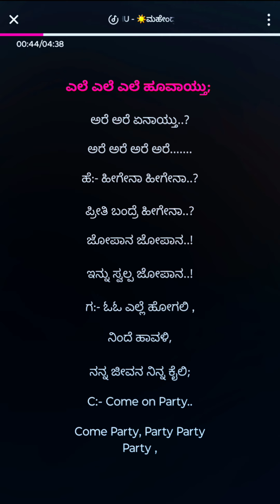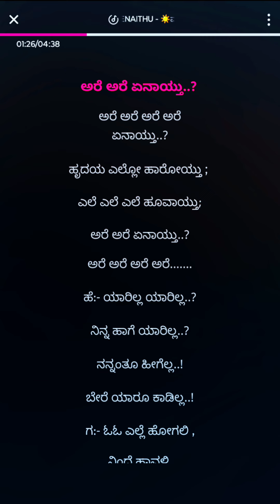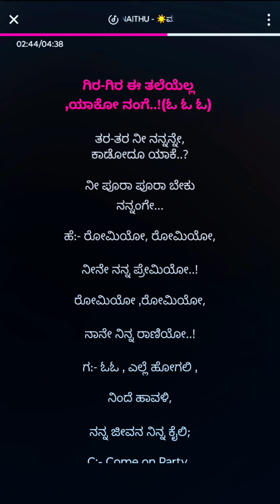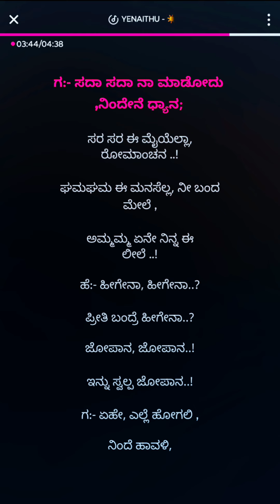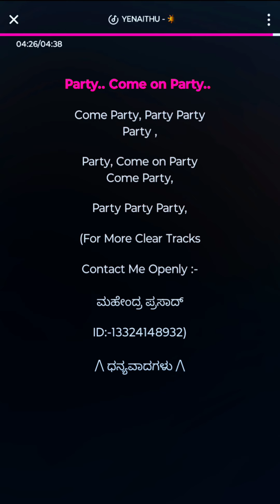YENAITHU KANNADA KARAOKE WITH LYRICS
/\⚜️ಪ್ರೀತಿಯ ಅಪ್ಪುಗೆ ನಮನಗಳು⚜️/\

Song Uploaded by:-
☀️ಮಹೇಂದ್ರ✨ಪ್ರಸಾದ್⛱️
Uploading Date:-01 Feb 2022
Song :- ಅರೆ ಅರೆ ಏನಾಯ್ತು
Movie :- ಚಕ್ರವ್ಯೂಹ (2016)
Lyrics:- ಕವಿರಾಜ್
Singer's :- ಪುನೀತ್ ರಾಜಕುಮಾರ್ , ಕಾಜಲ್ ಅಗರವಾಲ್

Thank for visiting and Using this Karaoke with ur beautiful voice 🙏